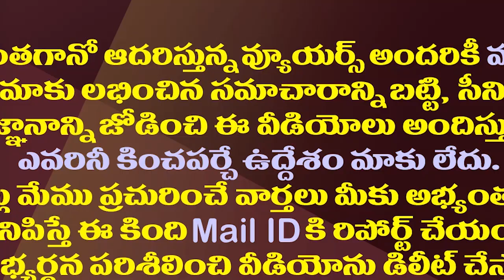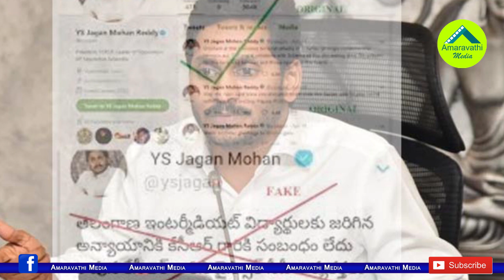వైసీపీలో ఫేక్ ట్వీట్ కలకలం..ఇంతకీ ఆ పనిచేసింది ఎవరు?| That Fake Tweet Create Tremors In YSRCP